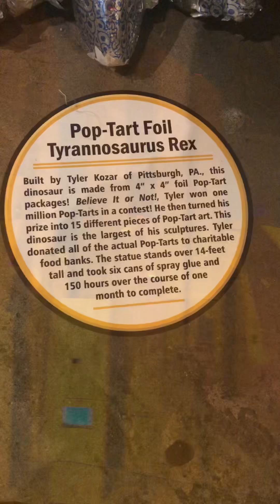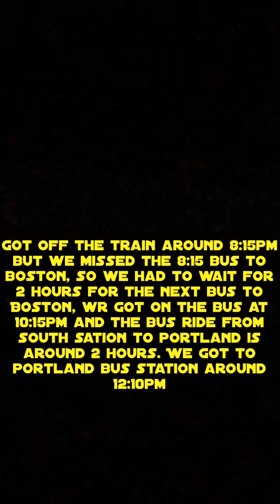A trip to Baltimore Maryland! (Vlog) 5-23-19